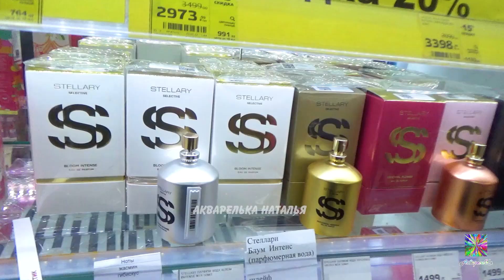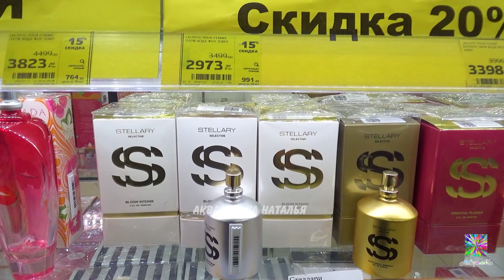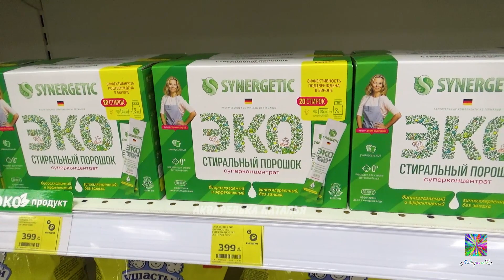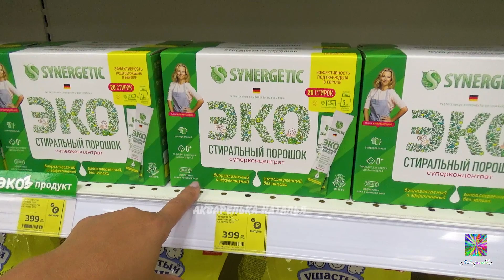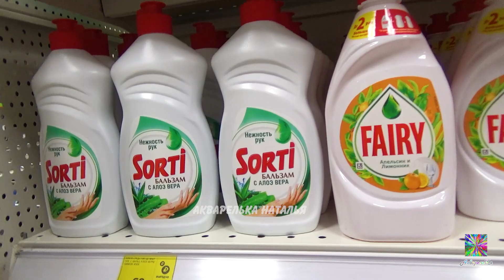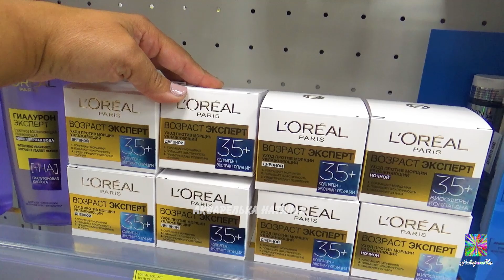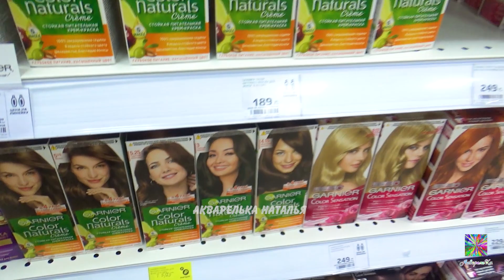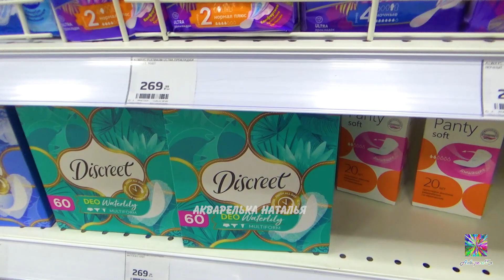2ч🌸МАГНИТ-КОСМЕТИК ЦЕНЫ, АКЦИИ! ОБЗОР ИЗ МАГАЗИНА май 2022